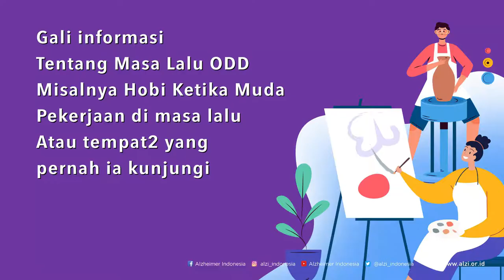TEKNIK DONGENG: Menemani ODD Atau Lansia Bercerita Oleh Paman Gery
Paman Gery
Pendongeng, aktor, caregiver untuk Ibu dan penulis cerita anak.

Inilah pengalaman bagaimana untuk bisa menerapkan metode story telling dalam menemani atau mendampingi ODD atau Orang Dengan Demensia. Konsepnya adalah kita menjadi teman bagi mereka dan bukannya kita lebih banyak berbicara atau bercerita tapi justru bagaimana cara kita untuk bisa memancing mereka berbicara atau bercerita kepada kita ini sekaligus juga untuk bisa membantu mengembalikan daya ingat mereka

Satu hal yang sangat penting yang tidak boleh dilupakan adalah untuk bisa menjadi teman ini kita benar-benar bisa menggali ada beberapa contoh misalnya menggali apa yang disukai atau apa yang tidak disukai oleh ODD. Bagaimana cerita masa lalunya dulu dia bekerja dimana, dulu dia sekolahnya di mana atau ke tempat mana saja dia pernah bepergian ini akan bisa menjadi bahan cerita sehingga apabila kita memancing mereka untuk bisa berbicara atau bercerita tentu akan lebih menyenangkan dan jangan lupa kita juga menyampaikannya dengan gesture yang menyenangkan gesture tersenyum atau juga dengan ekspresi yang menyenangkan seperti ini.

“Gali informasi tentang masa lalu ODD misalnya hobi ketika muda, pekerjaan di masa lalu, atau tempat2 yang pernah ia kunjungi”

Ini adalah salah satu contoh bagaimana kita bisa menggunakan metode story telling untuk berbicara dengan ODD orang dengan demensia contohnya dengan oma-oma yang kelihatannya selalu lesu diam tidak merespon ke lingkungan sekitar tapi setiap Oma, Oma inget nggak sama lirik lagu ini coba misalnya You are my sunshine my only sunshine You make me happy when the skies are grey… Tiba-tiba Oma bisa bertepuk tangan dan ikut menyanyi atau misalnya lagi dengan Eyang putri yang kelihatan selalu lesu diam tidak bersemangat tapi setiap saya ajak bicara Eyang katanya dulu senang merangkai bunga, Eyang  bisa berbicara banyak tentang ikebana dan juga berbagai nama bunga-bungaan

Atau Mbah Kakung yang zaman dulu pernah ikut di zaman perang yang selalu lesu lemah dan juga kurang bersemangat untuk berkomunikasi dengan sekitar tapi setiap saya ajak bicara dulu waktu zaman perang katanya ikut perang ya beliau bisa berbicara banyak tentang pengalamannya di zaman revolusi komunikasi seperti inilah yang terjadi dengan ODD atau orang dengan demensia dan yang terpenting adalah untuk bisa menjadi teman itu ODD atau orang dengan demensia adalah kita yang harus mengerti mereka bukannya mereka yang harus mengerti kita.

“Caregivers yang harus mengerti keinginan ODD, bukan sebaliknya.”